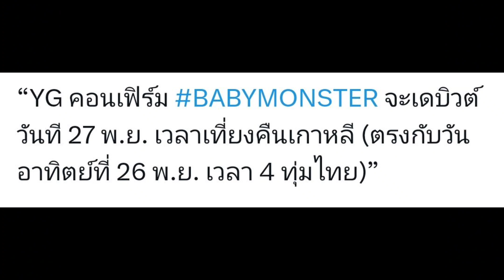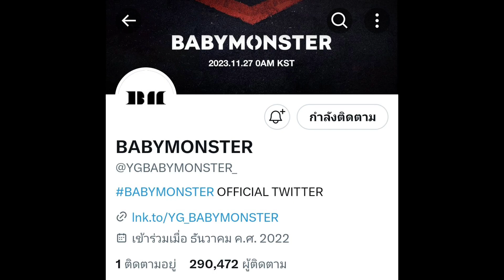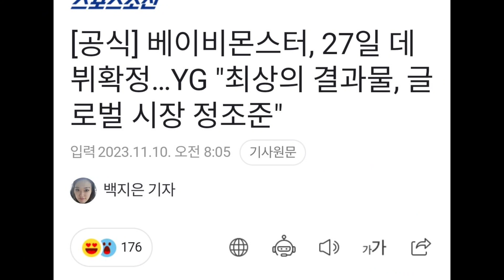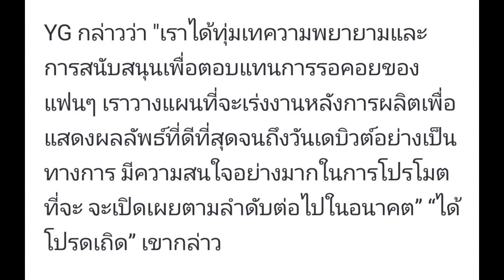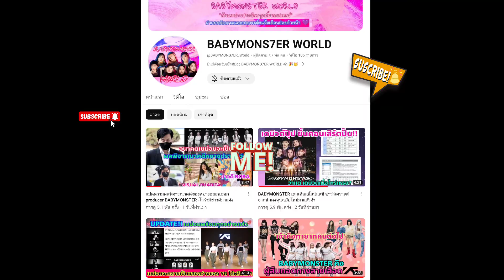เบม่อนสแตนไม่รอเก้อ.. ปักวันแล้ว!! - เห็นโปสเตอร์เดบิ้วต์บอกเลย นี่คือ ตัวแม่GEN5 แน่นอนเพราะ??